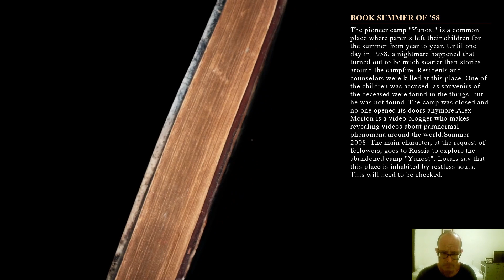Two Random Horror Games| Forward & Rose And Cross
Travel down an unknown hallway in Forward. Rose and cross takes you on an investigation on an abandoned farm house in search of a cult.

If you like simple video games and sometimes vlogs then you've come to the right place. I play a variety of games and don't focus on just one niche so if variety isn't your thing then my channel may not be for you. Thanks for stopping by and have a great day.